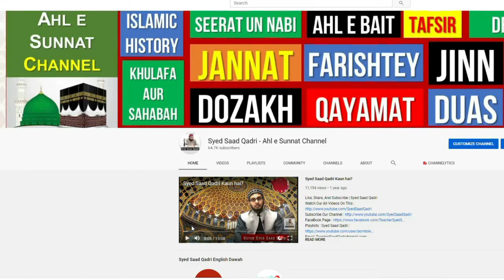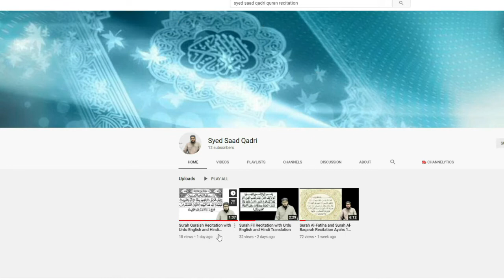Fajr aur Asar ki namaz ke Baad Qaza namaz padhne ka masla